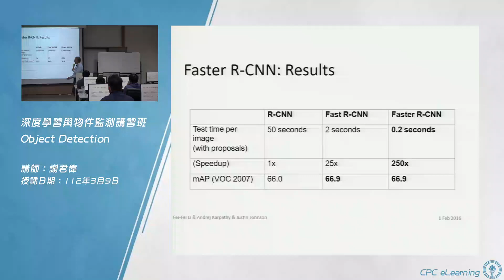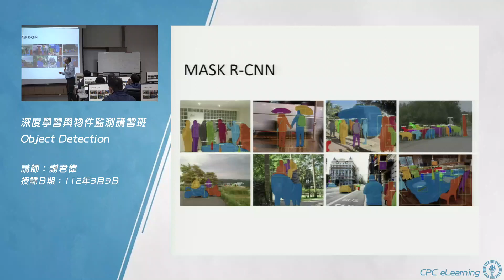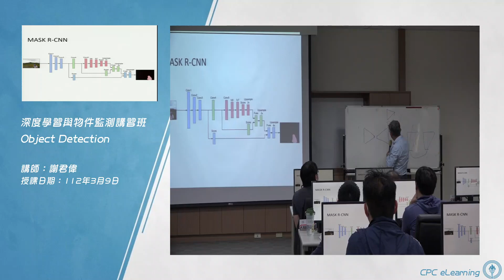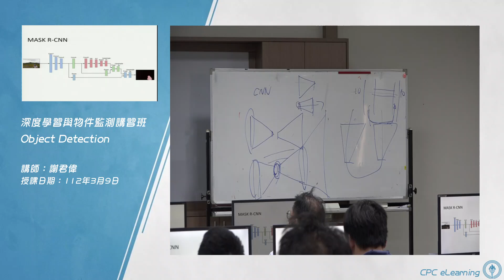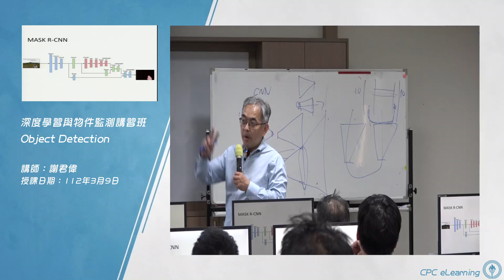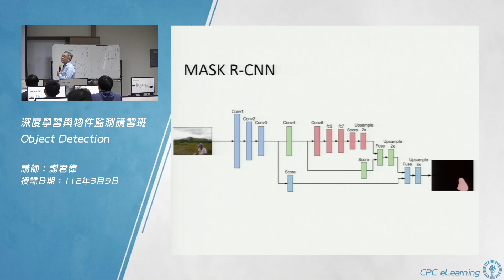【Object detection】04.Object detection in computer vision—5.Mask R-CNN